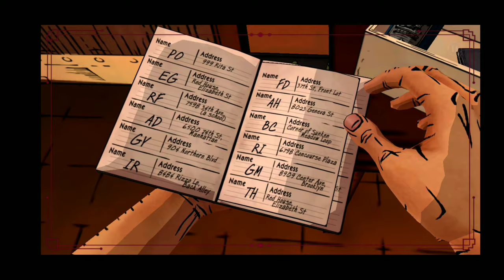Crane's Apartment & Holly's Bar | The Wolf Among Us Ep.3 - A Crooked Mile Gameplay #2 | TSE Gaming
The Wolf Among Us is an episodic graphic adventure game based on Bill Willingham's Fables comic book series. It is developed by Telltale Games. It is canon with the comic book universe and is set as a prequel to the comic book. The game consists of five episodes that were released throughout 2013.